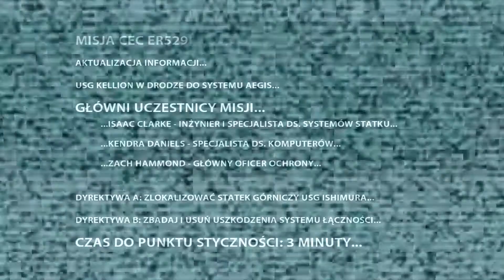Let's Play Dead Space (Odc. 1)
W dzisiejszym odcinku gry znajdziemy się na statku Ishimura gdzie doszło do epidemii (jak podejrzewam), postaramy się jak najszybciej wykonać nasze zadanie i uciekać ze stacji.